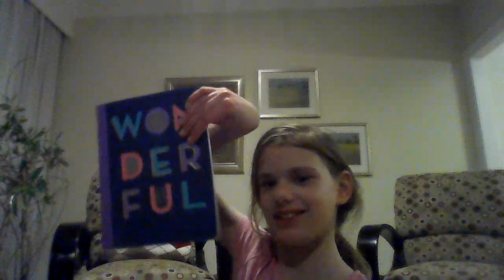Chewey's first school test